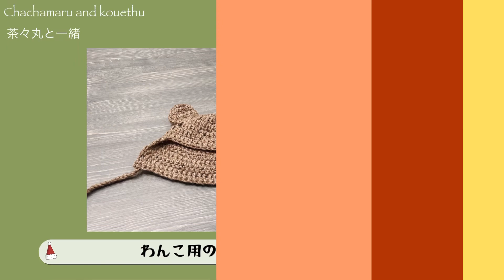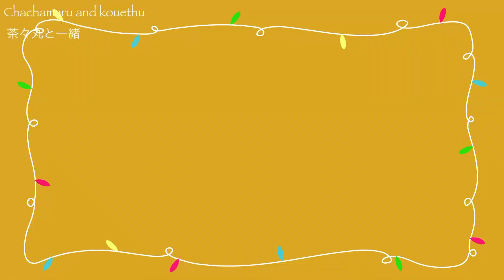手作り帽子のシーズー達